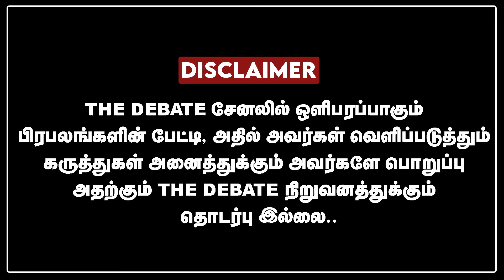Amalorpavanathan Interview | அரசு மருத்துவர்களின் அர்ப்பணிப்பு பத்தி தெரியுமா? | The Debate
Amalorpavanathan Interview | அரசு மருத்துவர்களின் அர்ப்பணிப்பு பத்தி தெரியுமா? | தமிழ்நாடு டாக்டர்ஸ் 🔥 | உடைத்துப்பேசிய அமலோற்பவநாதன் | The Debate

The Debate சேனலில் விளம்பரம் செய்ய வேண்டுமா?